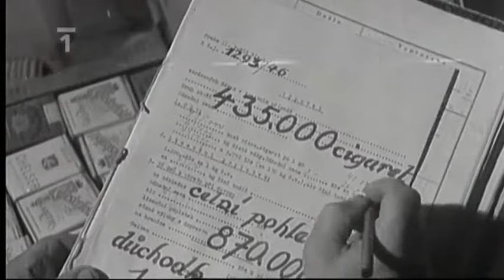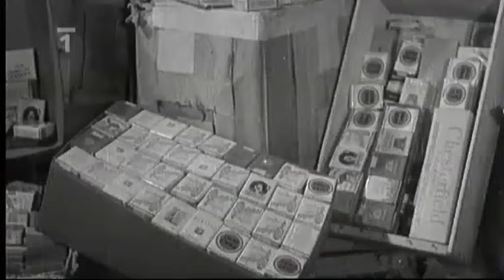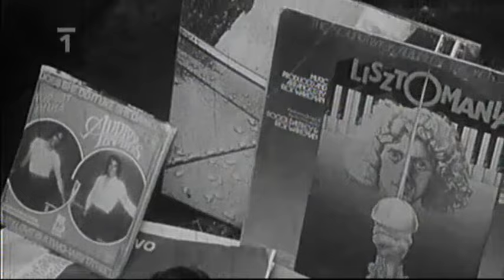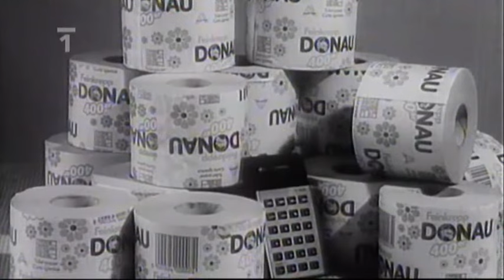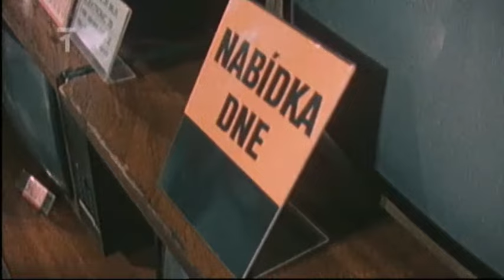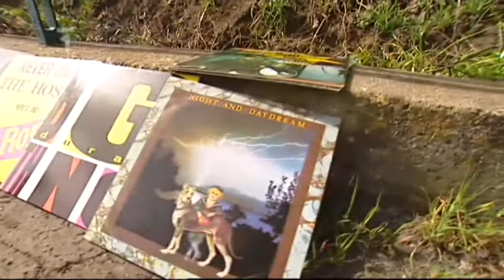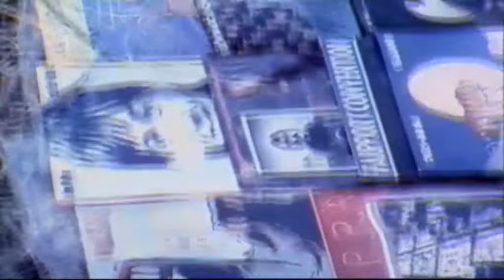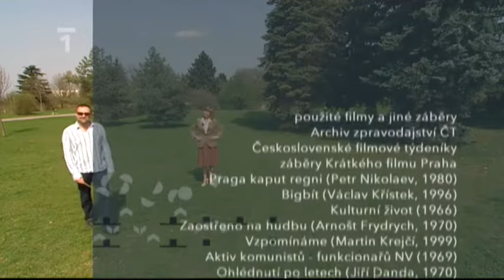Retro 131 - Podpultové zboží